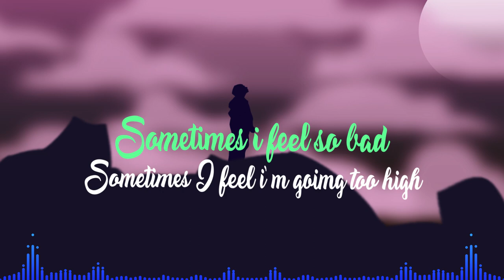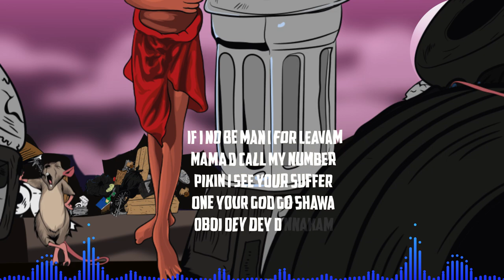SAX - Papa ou t'es (Cartoon Lyris video)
Listen to the EP "CATHARSIS"  Out now